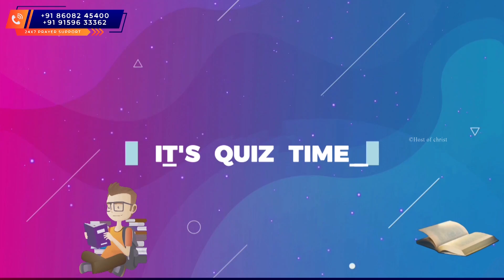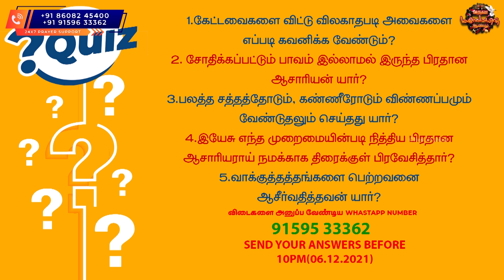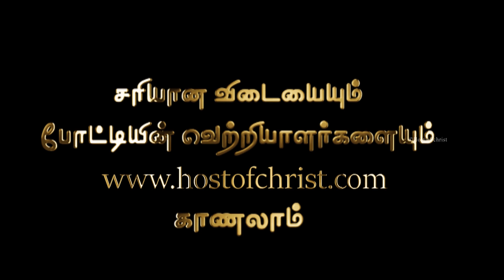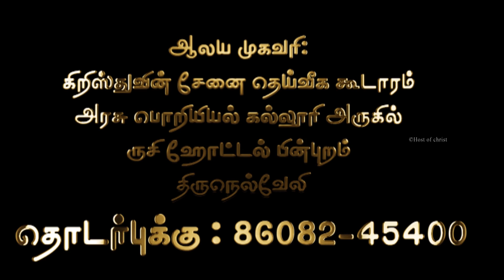கிறிஸ்துமஸ் கொண்டாட்டம் - Day - 4 || HOC - X'Mas Celebrations ||6th DEC 2021